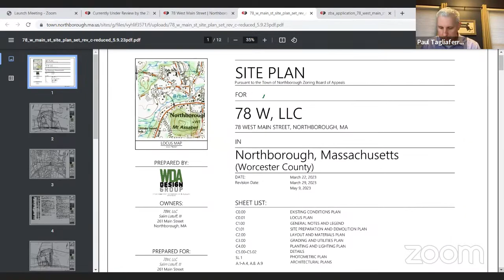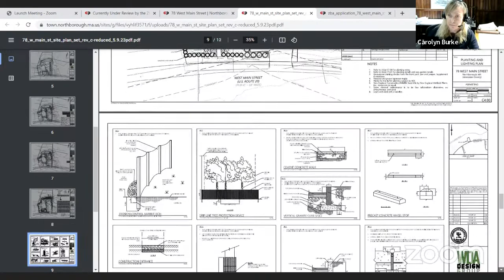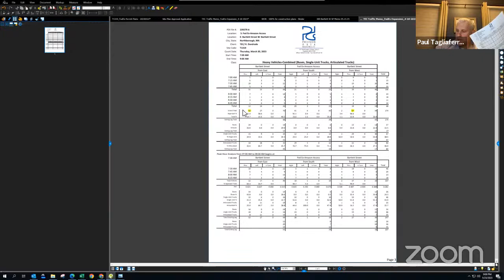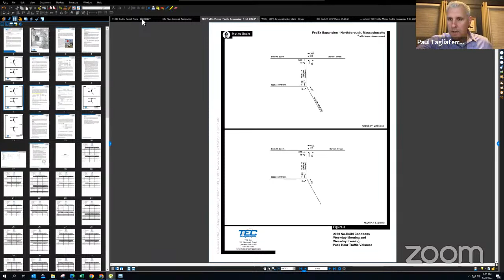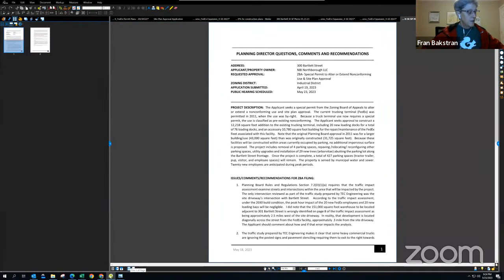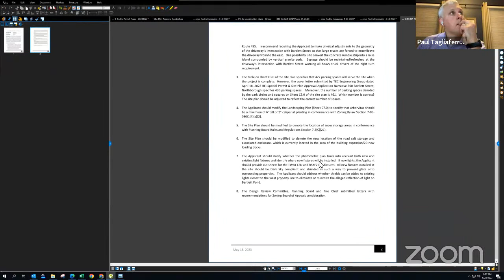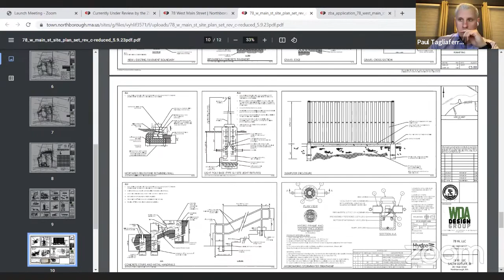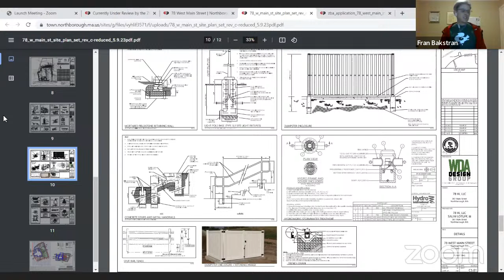Zoning Board of Appeals.2023.05.23